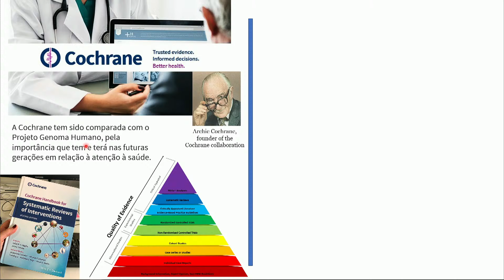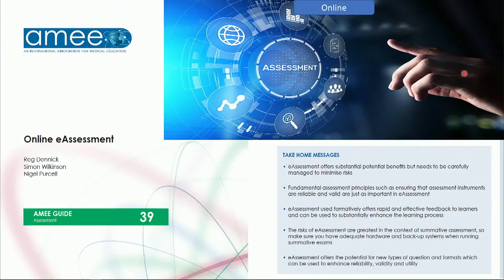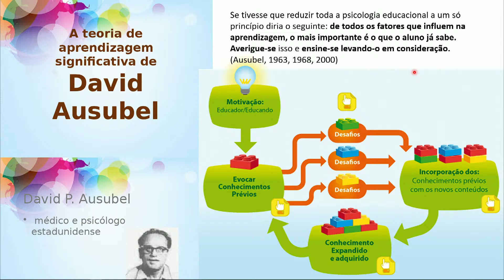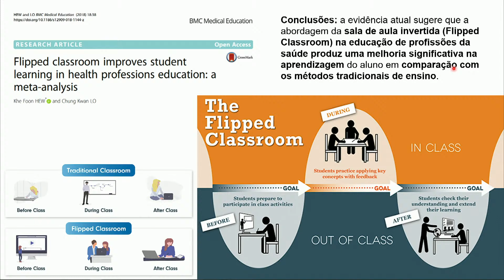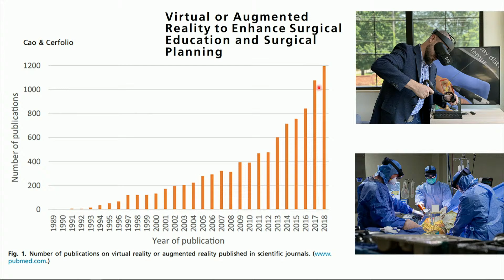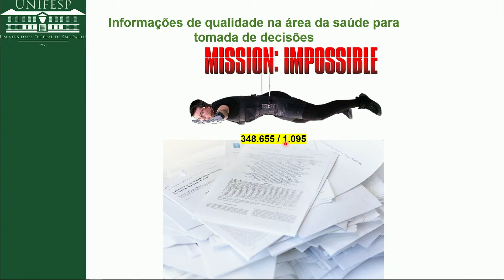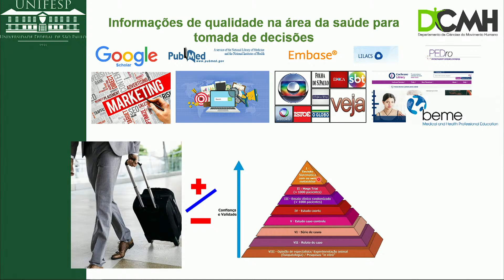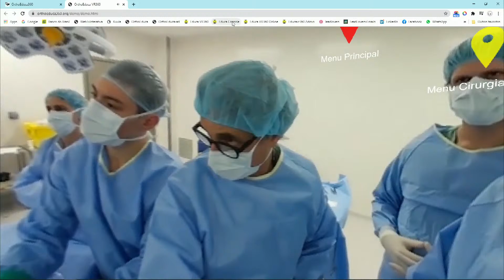JORNADA: RESIDÊNCIA MÉDICA PARA SERVIÇOS DE ORTOPEDIA - 23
JORNADA: RESIDÊNCIA MÉDICA
PARA SERVIÇOS DE ORTOPEDIA
Planejamento 2021
DIAS: 22, 23 e 24 de fevereiro
HORÁRIOS: Live: as 12h       Reprise: as 19h      Ondemand: disponível 24h

* Blended Learning
* Flipped Classroom
* Metodologias Ativas
* Ferramentas Inteligentes
* Novas Tecnologias
* Realidade Virtual
* Problemas & Soluções
* Plataforma Interativa
* Aprendizagem Significativa
* CVA- Comunidade Virtual de Aprendizagem

QUEM PODE PARTICIPAR:
- Serviços de Residência Médica de Ortopedia
- Chefe do Serviço
- Coordenador
- Preceptor
- Residentes (R1, R2 e R3)
- COREME
- Secretária